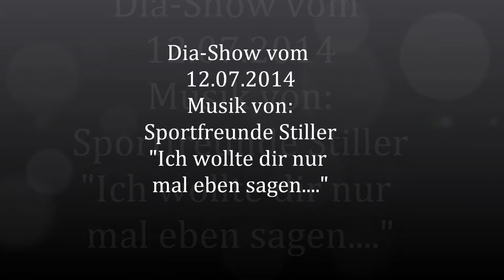Dia-Show zu Jumpcrew Wismar ontour 2014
Dia-Show zu Jumpcrew Wismar ontour 2014. Erst Gägelow, später Boizenburg am 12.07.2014.

Musik von Sportfreunde Stiller. "Ich wollte dir, nur mal eben sagen..."
Sportfreunde Stiller am 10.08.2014 in Schwerin auf der Freilichtbühne.